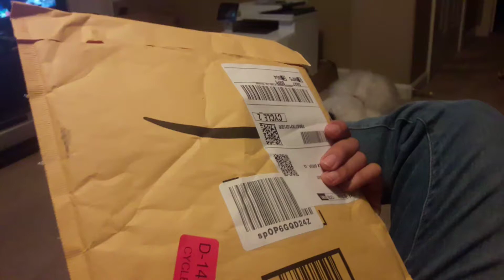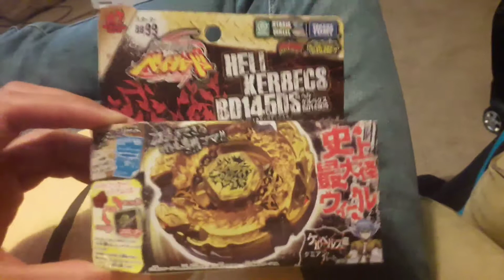My first beyblade!!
Got my first Beyblade in the mail today. Would this be considered a top tier Beyblade? Let me know your thoughts..